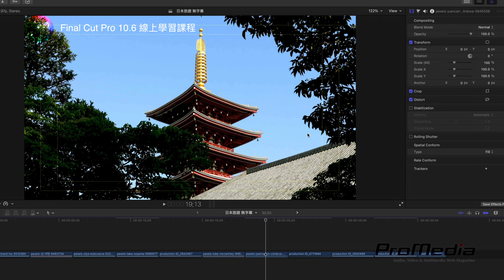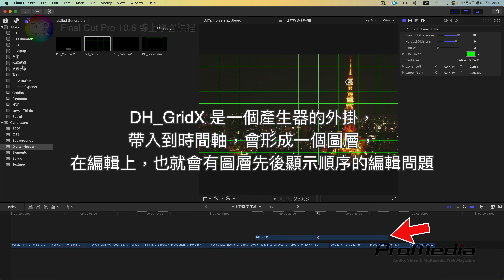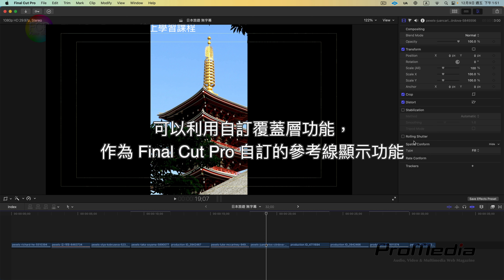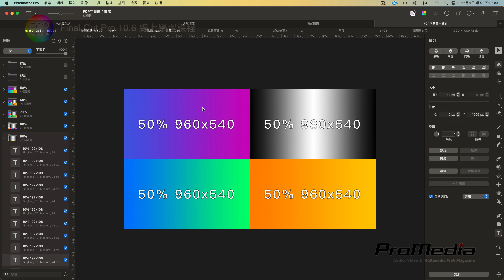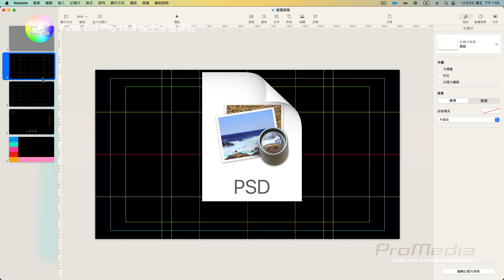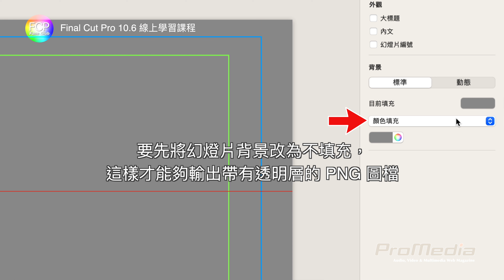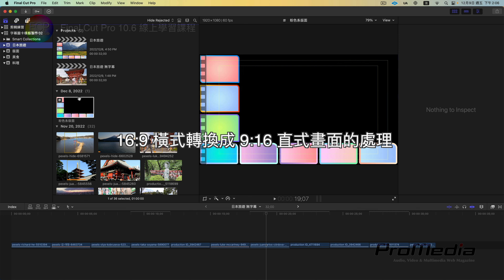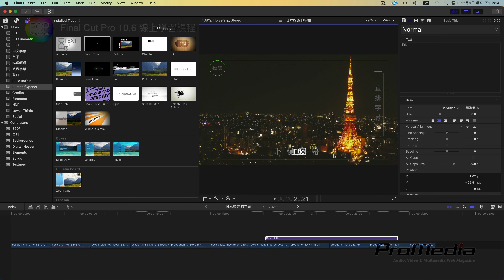圖卡與字幕版面設計與製作 第二集：如何製作 Final Cut Pro 顯示區的自訂參考線？@fcpfansclub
FCP 沒有內建的自訂參考線的功能，只有字幕與播出安全框可以作為基本的字幕或是圖卡的構圖參考位置使用，不過，可以利用原本直式或是方形畫面構圖所使用自訂覆蓋層的顯示功能，作為 FCP 顯示區的自訂參考線顯示功能，這項功能，必須利用其他的圖像軟體，例如 Adobe Ps/Ai 或是 Affinity Photo/Designer 以及 Piexlmator Pro 等圖像軟體來製作參考線的圖像檔案，也可以使用 Apple 所提供的免費簡報軟體 Keynote 來製作，輸出 PNG 帶有透明層的圖像檔案，就可以在 FCP 使用這些自訂的參考線覆蓋圖層，作為字幕與圖卡在 FCP 內的構圖設計參考位置。

0:00 開始
0:27 顯示字幕與播放安全框
1:05 說明為何要使用安全框
2:09 要如何利用 Final Cut Pro 相關功能，來製作參考線的顯示與使用在字幕的版面構圖？
3:14 來自協力廠商的功能支援，提供參考線的外掛
4:16 使用 Final Cut Pro 針對社群影片所提供的改變影片比例的功能，作為參考線的顯示與使用條件
6:07 如何在圖像軟體事先做好參考線圖像檔案？
6:54 使用 Apple Keynote 來建立參考線圖
9:11 為何 HDTV 解析度是 1920x1080?
12:08 在 Keynote 建立參考線圖
16:14 從 Pixelmator Pro 輸出直式參考線圖檔
16:49 16:9 橫式轉換成 9:16 直式畫面的處理
18:29 自訂圖卡與字幕擺放的參考位置